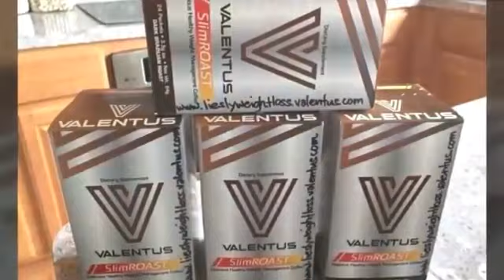What are the benefits of drinking Valentus SlimRoast & Thermoroast coffee ☕, cocoa & tea products?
Creator name: Trexie Lalimos
FB PAGE: LIESLY SANDAL VALENTUS USA